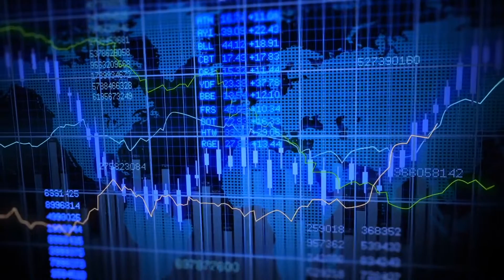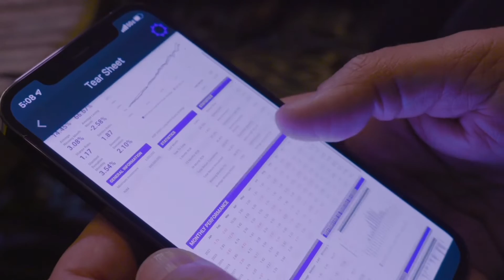iConnections | Global Alts '24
iConnections' Global Alts is the largest cap intro event in the world. Hosted at the iconic Fontainebleau Miami Beach, attendees learn from investment, finance, and economics speakers, and get access to an exclusive alt-investment community.

iConnections is a team of professionals who are passionate about the investment industry. We believe we can improve the industry by bringing in value-added technology and fostering a sense of connection and collaboration. We know this requires hard work, dedication, and commitment to excellence, and we are proud to bring you along on this journey.